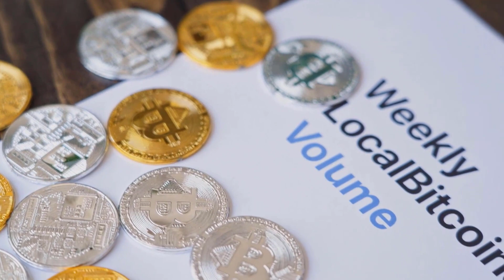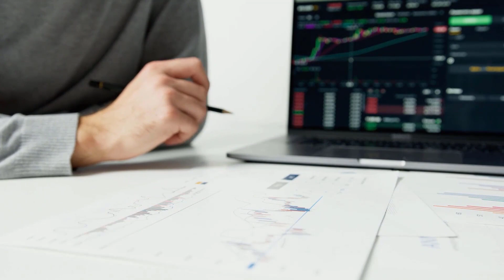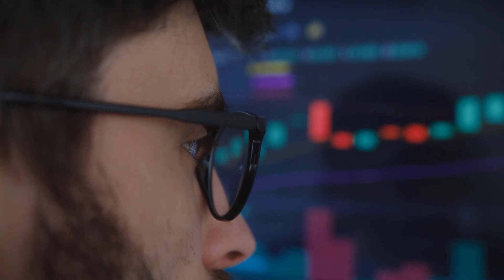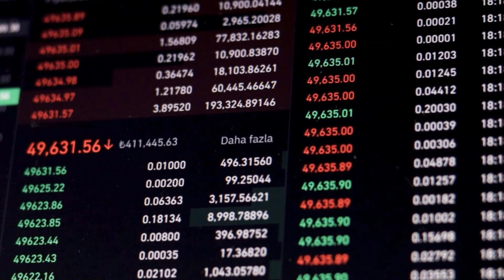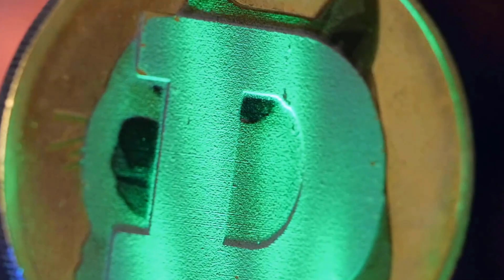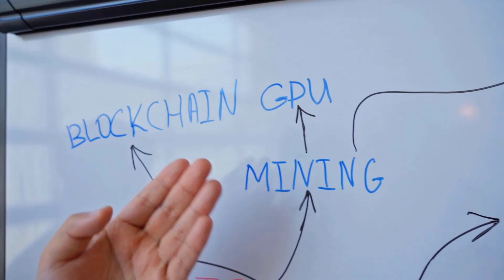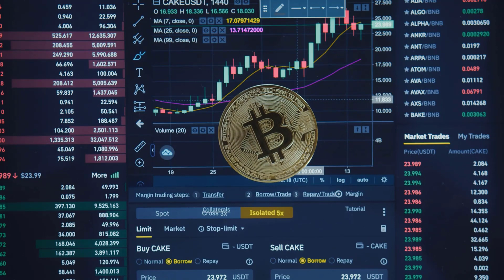COMP PRICE WILL GO UP BY 9000% HERE'S WHY - COMPOUND PRICE PREDICTION 2023